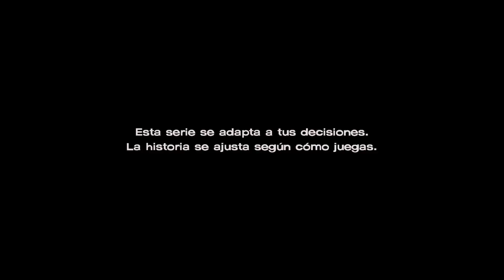The Walking Dead A New Frontier - EPISODIO 1 El regreso de Clementine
Hola recuerden que apoyando la serie con comentarios positivos y likes saldrán mas vídeos
Disfrútalo